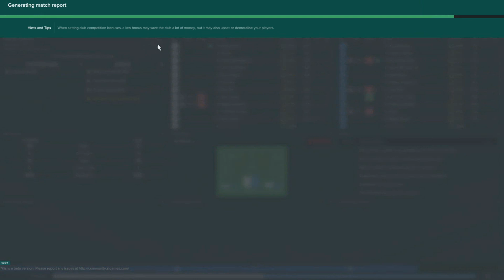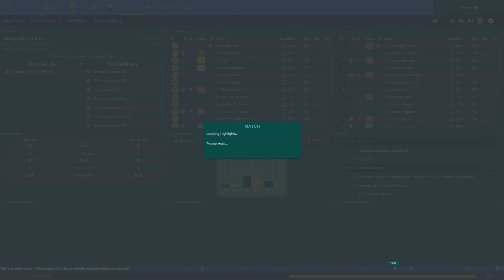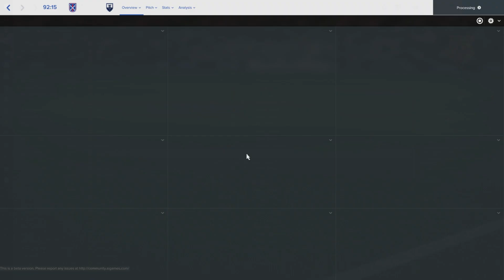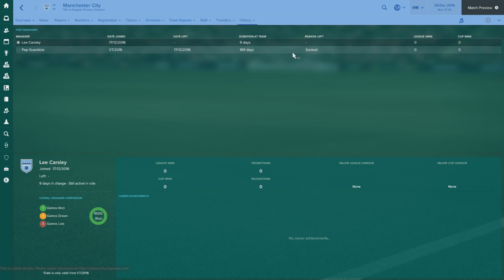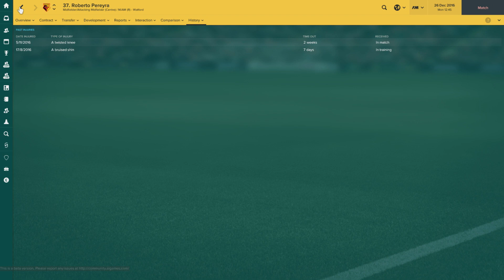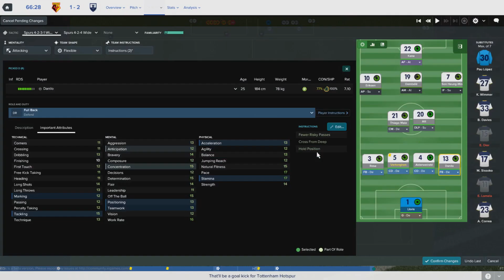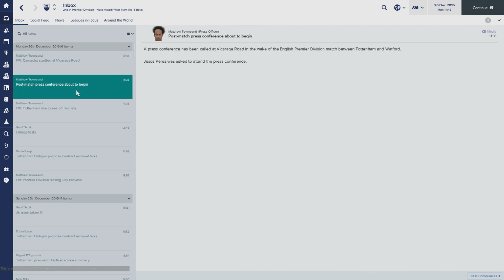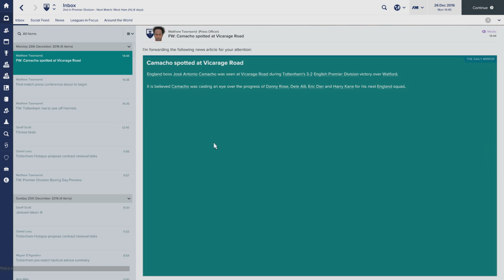Spurs Let’s Play - Episode 6 | Football Manager 2017 Gameplay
Can we smash 500 Likes for my first Football Manager 2017 Series?!

Hello and welcome to my First FM17 series here on the Beta with Spurs, this is going to hopefully going to be a short but successful save as we learn more about Football Manager 2017 and how it plays.

►Football Manager 2017 Best Wonderkids – COMING SOON
► Football Manager 2017 Top 5 teams to manage – COMING SOON
► Football Manager 2017 Best Bargains – COMING SOON
► Football Manager 2017 Best Players – COMING SOON